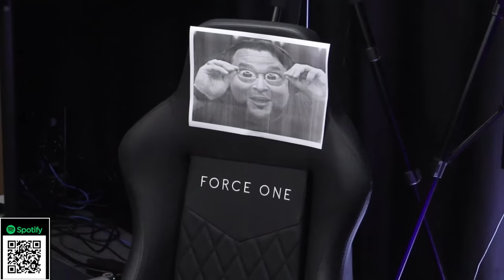JOÃO REZENDE E ANA MOSCONI - Groselha Talk #028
Primeira vez juntos em um Podcast, hoje teremos a satisfação de bater um papo com João Rezende e Ana Mosconi, o famoso casal JOANA! Obviamente o Muca vai tentar roubar o João pra ele, mas vamos ver se vai dar certo! Divirtam-se! 😍. Siga no Insta: @groselhatalk